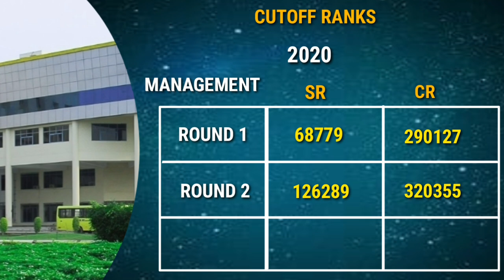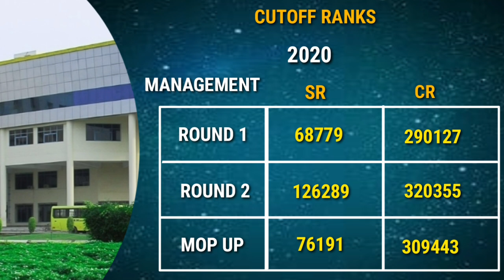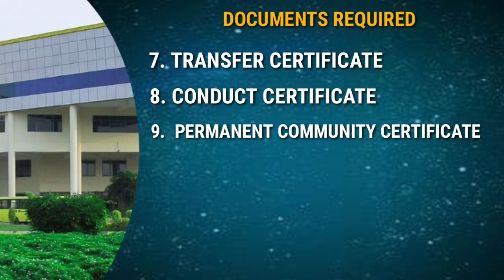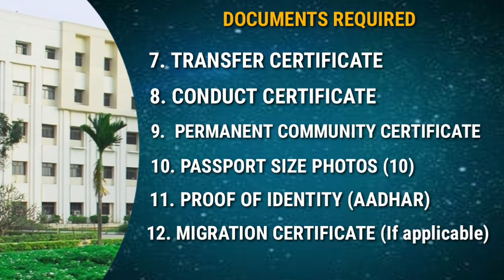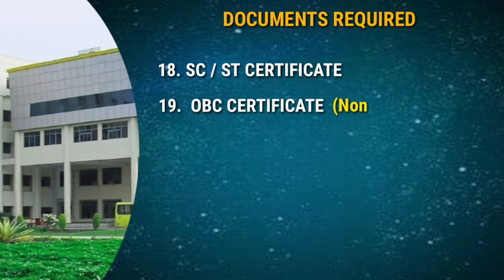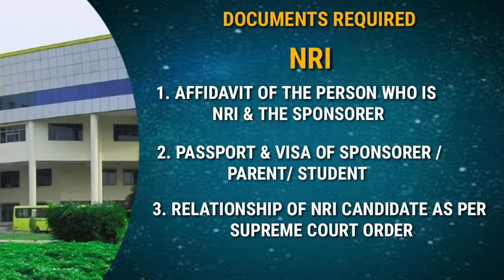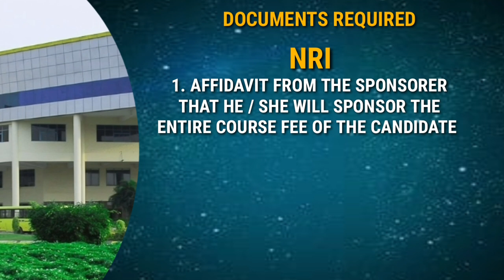SRM MEDICAL COLLEGE CHENNAI |ADMISSION 2021|CUTOFF MARKS|DEEMED UNIVERSITY COUNSELLING PROCEDURE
MCC COUNSELLING PROCEDURE
AIQ COUNSELLING PROCEDURE
DEEMED UNIVERSITIES COUNSELLING PROCEDURE

Neet 2021
Neet2021 cutoff mark
Tamilnadu cutoff mark for general Category
Neet 2021 result
Psg college cutoff
Cmc college cutoff
Sri Ramachandra university cutoff
Srm university cutoff
Stanley medical college cutoff
Jipmer medical college mbbs cutoff
Cmc vellore seat matrix
Paramedical  online application form 2021
Paramedical courses
Paramedical counselling 2021
PARAMEDICAL application form
Tn Mbbs open Category seat matrix
Mmc medical college
MMC MEDICAL COUNSELLING
DEEMED UNIVERSITY  IN TAMIL NADU
TOP MEDICAL COLLEGES
TOP 10 DEEMED UNIVERSITY IN INDIA
TOP 10 MEDICAL COLLEGES IN INDIA
TOP 10 DEEMED UNIVERSITY IN TAMILNADU
Government medical colleges fees structure